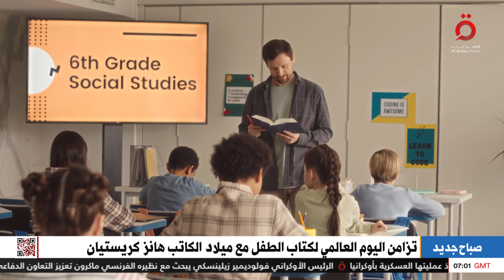العالم يحتفي بيوم كتاب الطفل تزامنا مع ميلاد هانز كريستيان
2/4/2023